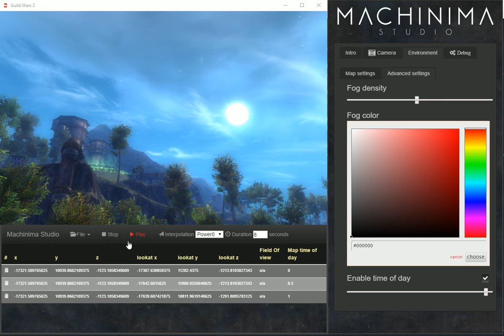Machinima Studio - Time of day control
You can change the values of the time of day in the timeline controls